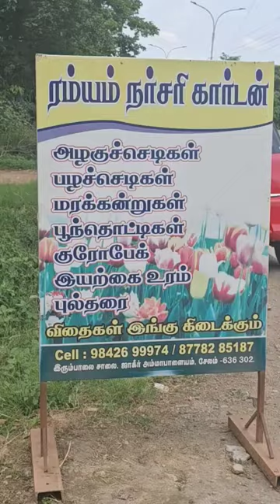Ramya nursery garden | Steel plant road | Salem